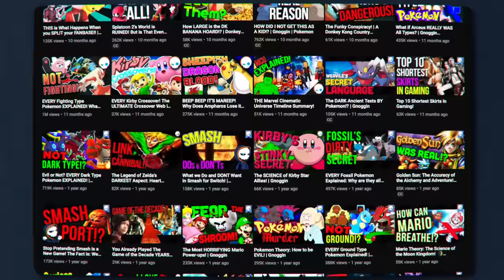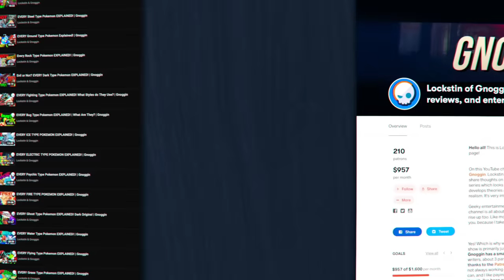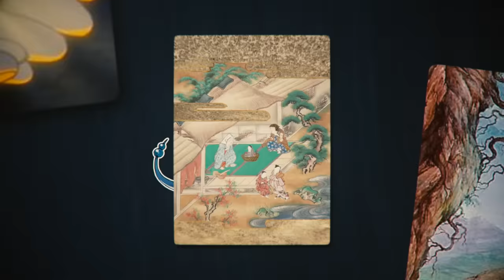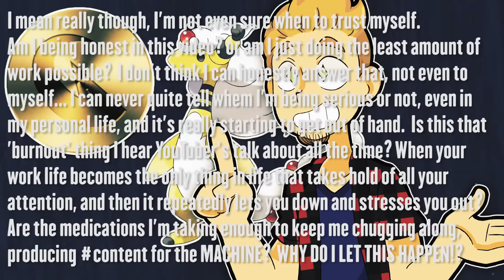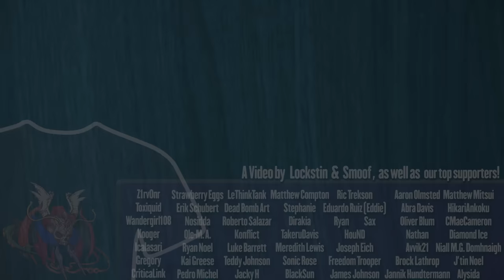EVERY Dragon Type Pokemon EXPLAINED! | Gnoggin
Have you ever wondered why Dragon type Pokemon are the dragon type? What are they inspired by that grants them this honor? that's exactly what we are talking about today!

If you've ever asked these questions:
Why is Alolan Exeggutor Dragon Type?
Why is Mega Charizard X Dragon Type?
Why is Mega Ampharos Dragon Type?
Why is Kingdra Dragon Type?
Why is Mega Sceptile Dragon Type?
Why is Dratini Dragon Type?
Why is Dragonair Dragon Type?
Why is Dragonite Dragon Type?
Why is Bagon Dragon Type?
Why is Shelgon Dragon Type?
Why is Axew Dragon Type?
Why is Fraxure Dragon Type?
Why is Haxorus Dragon Type?
Why is Druddigon Dragon Type?
Why is Goomy Dragon Type?
Why is Sliggo Dragon Type?
Why is Goodra Dragon Type?
Why is Jangmo-o Dragon Type?
Why is Altaria Dragon Type?
Why is Salamence Dragon Type?
Why is Latias Dragon Type?
Why is Latios Dragon Type?
Why is Rayquaza Dragon Type?
Why is Gible Dragon Type?
Why is Gabite Dragon Type?
Why is Garchomp Dragon Type?
Why is Reshiram Dragon Type?
Why is Zekrom Dragon Type?
Why is Kyurem Dragon Type?
Why is Zygarde Dragon Type?
Why is Hakamo-o Dragon Type?
Why is Kommo-o Dragon Type?
Why is Vibrava Dragon Type?
Why is Flygon Dragon Type?
Why is Dialga Dragon Type?
Why is Palkia Dragon Type?
Why is Giratina Dragon Type?
Why is Deino Dragon Type?
Why is Zweilous Dragon Type?
Why is Hydreigon Dragon Type?
Why is Dragalge Dragon Type?
Why is Tyrunt Dragon Type?
Why is Tyrantrum Dragon Type?
Why is Noibat Dragon Type?
Why is Noivern Dragon Type?
Why is Turtonator Dragon Type?
Why is Drampa Dragon Type?
Why is Guzzlord Dragon Type?
Why is Naganadel Dragon Type?
Why is Ultra Necrozma Dragon Type?

Same goes for these:
What is Altaria based on?
What is Rayquaza based on?
What is Alolan Exeggutor based on?
What is Zygarde based on?
What is Kommo-o based on?
What is Garchomp based on?
What is Ampharos based on?
What is Sceptile based on?
What is Flygon based on?
What is Giratina based on?
What is Guzzlord based on?
What is Necrozma based on?
What is Goodra based on?
What is Druddigon based on?
What is Salamence based on?
What is Dragonite based on?
Ever asked those? Then you are for sure in the right place!